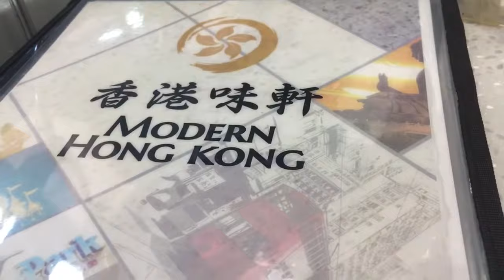Modern Hongkong Style Restaurant SM Lanang Davao City enjoying there new specialty dishes n tr Salad